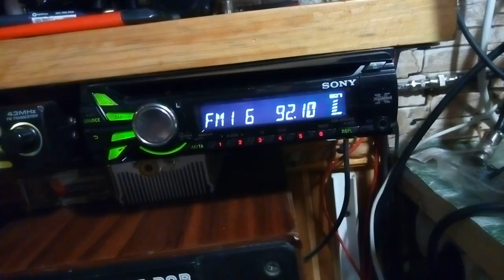Редкое видео."Глушилка"из Палестины на 92.1 МГц